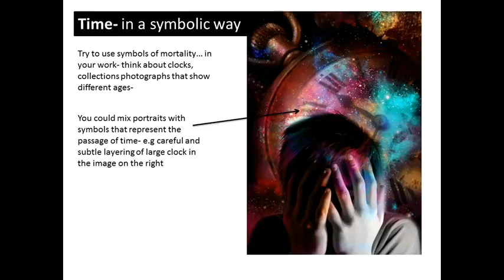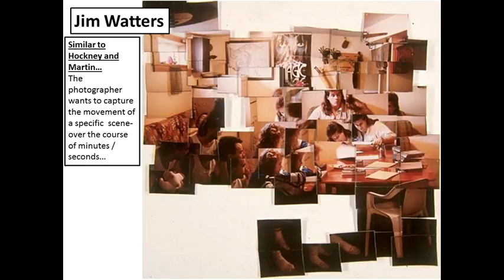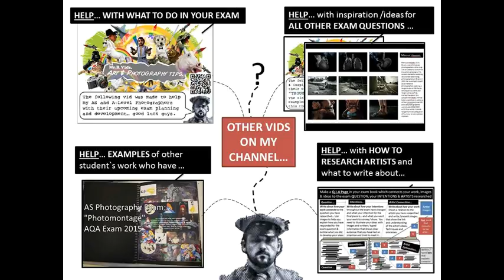“THE PASSING OF TIME" A-Level Photography /Art Inspiration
The following vid was made to help & inspire A-Level Photographers with their AS exam question based on “THE PASSING OF TIME”- The vid has got loads of ideas and examples to get you started with this theme… Good luck guys...